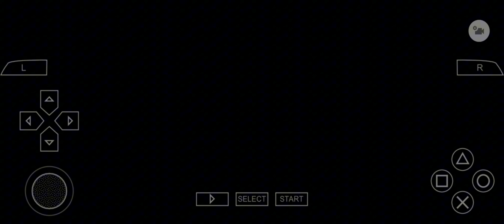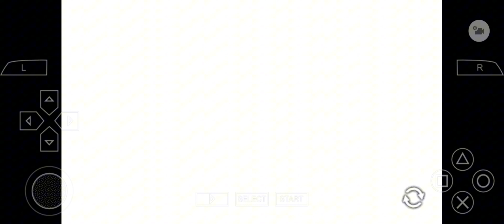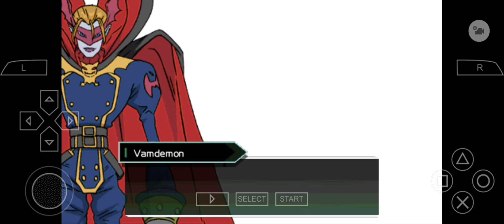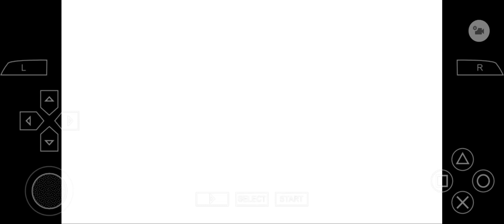Digimon Adventure Ep.26 Shinning Wing! Garudamon | gniTgogo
Join the original DigiDestined in Digimon Adventure! Relive the epic battles and heartwarming friendships in this beloved classic anime series.